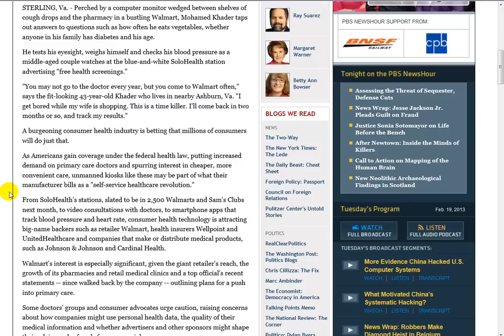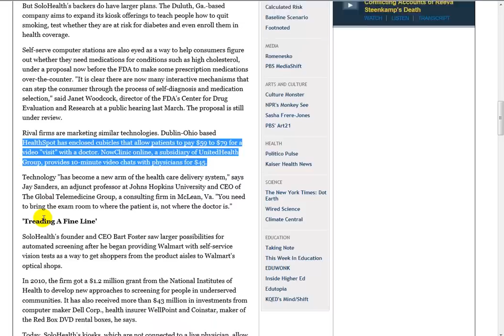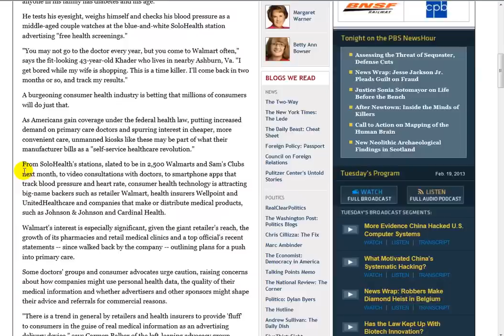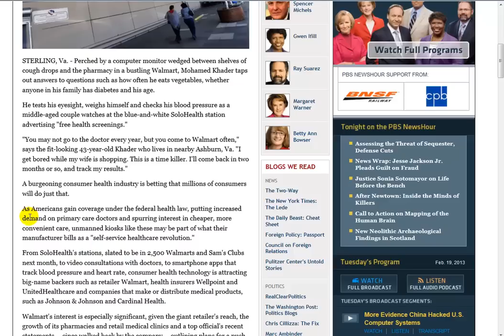Doctor Video Kiosks